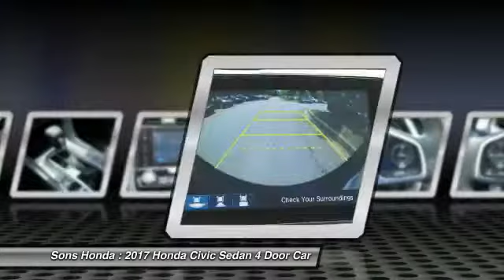2017 Honda Civic Sedan McDonough GA 19922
2017 Honda Civic Sedan EX - $22015

Sons Honda
105 Sons Drive

Cloth. 40/31 Highway/City MPG**brbrAwards:br * 2017 IIHS Top Safety Pick